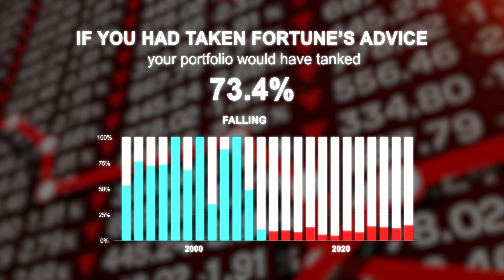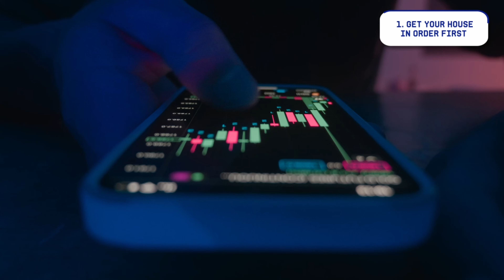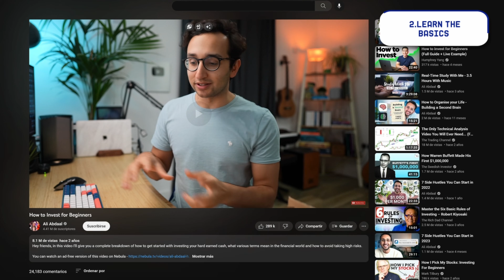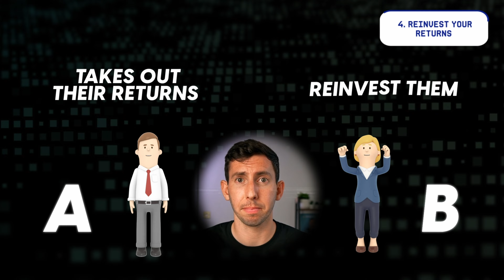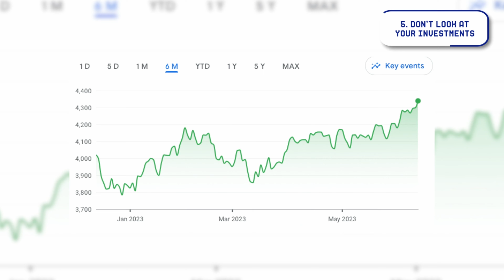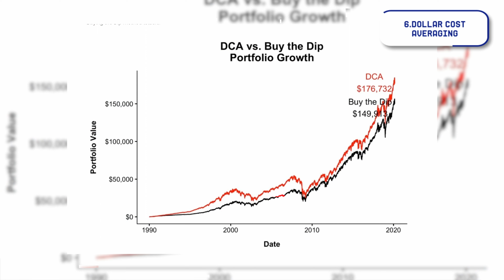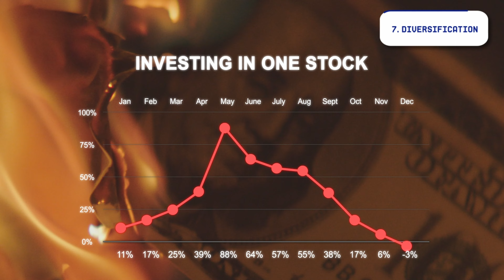The 7 Golden Rules of Investing You MUST Follow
7 simple rules that you should be following if you want to get into investing. These will set you up to get you ahead of 99% of people!

0:00 Intro
0:25 Rule 1
1:45 Rule 2
2:30 Rule 3
3:28 Rule 4
4:14 Rule 5
4:50 Rule 6
5:49 Rule 7

WHO AM I:
I'm Gabriel, a (mainly) short form content creator based in London, UK. After graduating from Mechanical Engineering and working in Finance for 2 years, I decided to quit my job and start making content full time (so hopefully you liked this video otherwise I’m gonna go broke). I make video teaching you the finance lessons that your school forgot to teach you.